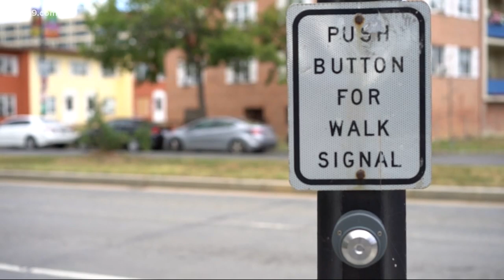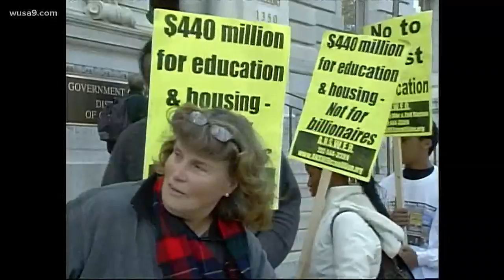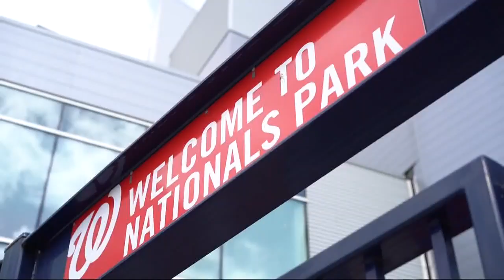Was the $1B Nats Park gamble worth it?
Former DC Mayor Tony Williams looks back at his push to build Nationals Park with public funding.